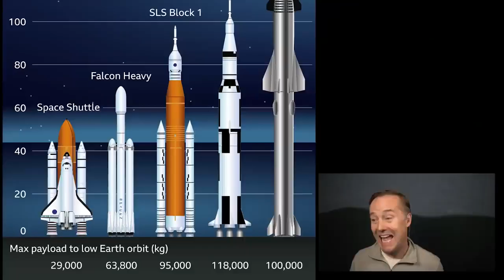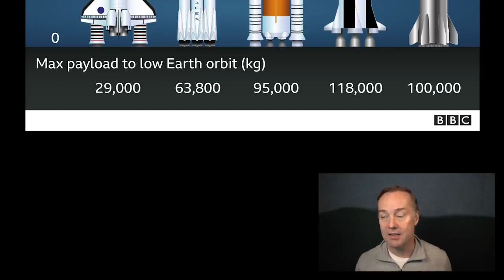Billionaires on: The Best Science Breakthrough 2022